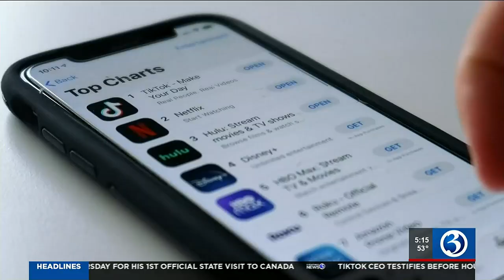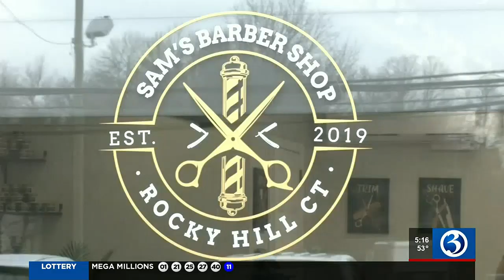VIDEO: Local business worries as some push to ban TikTok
Local business worries as some push to ban TikTok